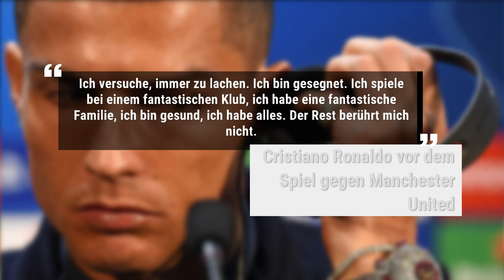Cristiano Ronaldo protzt mit Uhr für 1.6 Millionen Euro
Cristiano Ronaldo sorgt bei der Pressekonferenz vor dem Spiel seines Clubs Juventus Turin gegen Manchester United für Aufsehen. Mit seiner 1,6 Millionen Euro teuren Uhr.